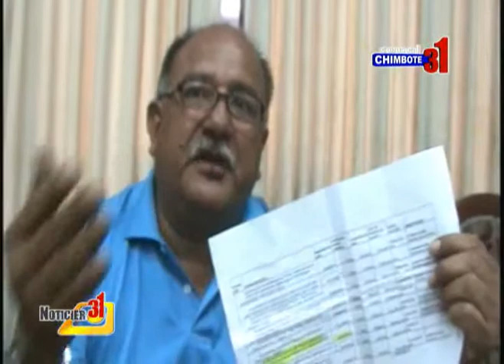LUÍS ARROYO R. ANUNCIO LA PUESTA EN MARCHA DE LAS OBRAS QUE ESTUVIERON EN EL CONVENIO CON LA MPS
El gerente de la sub. región pacifico Luís Arroyo Rojas anuncio la puesta en marcha de las obras que estuvieron en el convenio con la MPS y que solo faltaría la obra de la Av. Industrial dijo que ya se avanzo casi el 90 % este convenio es por mas de 40 millones de soles y que serán obras de alcantarillado en algunas zonas olvidadas de Chimbote.